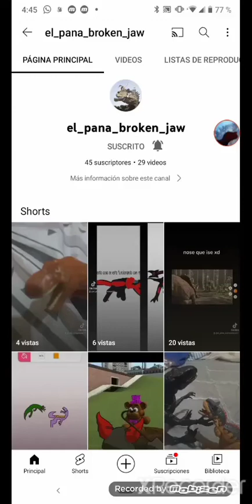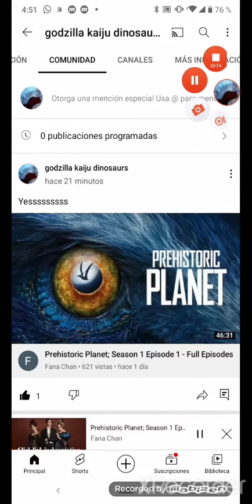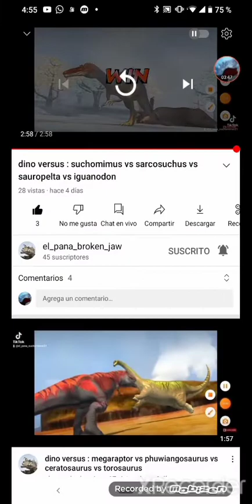La video reacción al video : dino versus : suchomimus vs sarchosucus vs sauropelta vs iguanodon